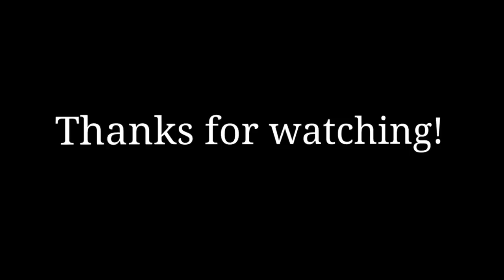Large Family Snack...."Ants on a log"...on the go!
Hey guys, I hope you have had a wonderful weekend. We had lots of rest and relaxation. In today's short video I am sharing a snack, I wish I would have discovered earlier in the year for the lake. Simple, easy and the kids love it! Hope you enjoy and see you tomorrow!
I also have a FREE home economics course that you can have your young daughters do to help them learn homemaking and kitchen skills at my blog. It is good for middle ,high school credit or even an older woman looking to increase her basic skills.

Need to declutter you life? Check out my book “Less Stuff More Life” to help take a simple approach to decluttering your life physically, mentally, and spiritually

Want to learn how you can be completely set free from emotional “junk” that will hold you back from experiencing true freedom in your life? Read how I have overcome depression, bitterness, taking offense, self-doubt, and learning to let go with my book “When the Storm Clouds roll in”. In this book, I give you very practical, step by step ways to deal with all of these areas.

You can order my “Home Economics Course” to help train up your daughters or help refine your skills as a homemaker

Home Economics Kitchen Skills

Home Economics Household and Personal Skills

You can also help your sons by training them up in household tasks that they will need to be successful in life by buying my book” Life Skills for Young Men”

I also offer entire year curriculum for all of your homeschooling needs. These books cover the basic and will give your children the information they need to pass the standardized end of year testing.

First grade basic skills

Second grade basic skills

Third grade basic skills

Fourth grade basic skills

Fifth grade basic skills

Sixth grade basic skills

Seventh grade basic skills

Eighth grade basic skills

Need some summer review to help your child remember those important skills before the coming school year or just keep them busy through the summer time?

Summer review of first grade

Summer review of second grade

Summer review of third grade

Summer review of fourth grade

Summer review of fifth grade

If you cannot afford any of the above items, no worries I offer you everything over at my blog for free as a download.

Here is my giant mixing bowl in my cooking videos